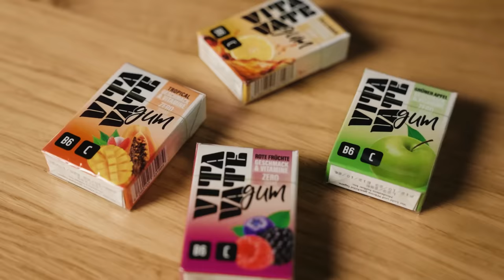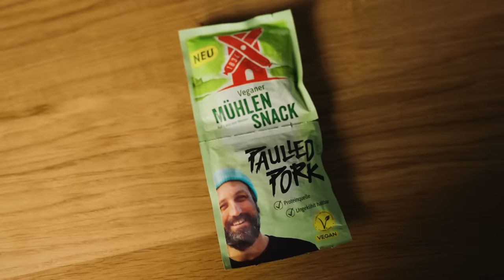Wir TESTEN ALLE NEUEN INFLUENCER FOOD PRODUKTE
Jobs:
►Aktive Ausschreibung:

Equipment-Liste:
♥Waffelbande♥